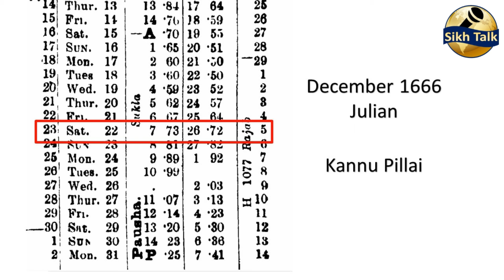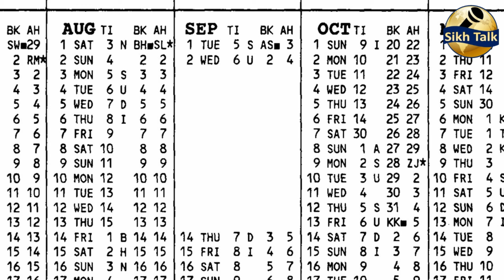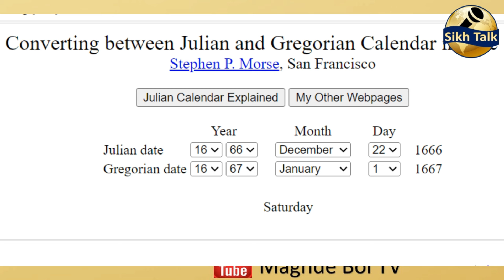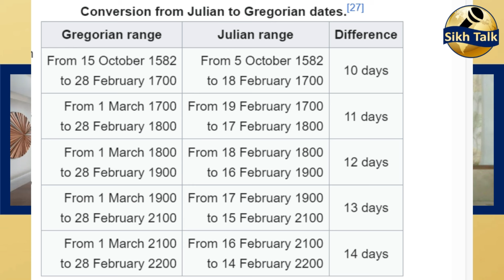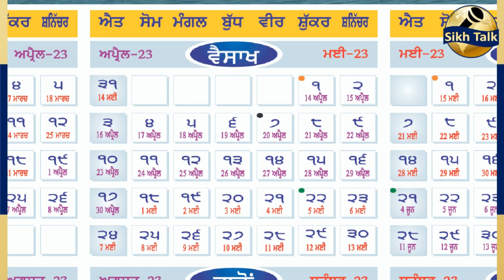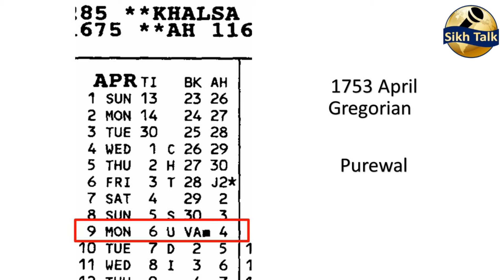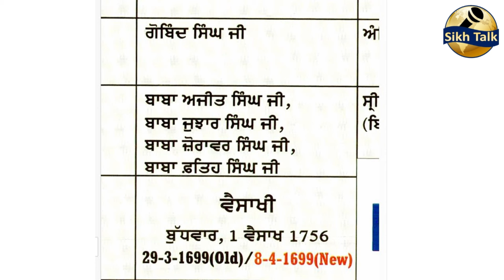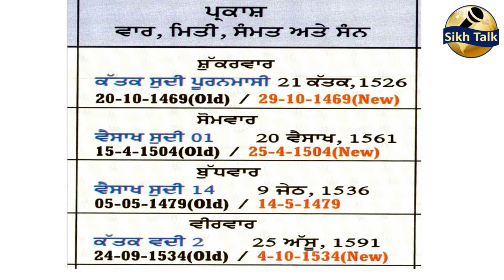Nanakshahi Calendar . Discussion Part 9 . Sukhdev Singh Germany, Hardev Singh Jammu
ਇਸ ਵਿਚਾਰ ਚਰਚਾ ਦਾ ਮਕਸਦ ਨਾਨਕਸ਼ਾਹੀ ਕੈਲੰਡਰ ਬਾਰੇ ਲੰਮੇ ਸਮੇਂ ਤੋਂ ਚੱਲ ਰਹੀ ਵਿਚਾਰ ਦੇ ਦੋਹਾਂ ਪੱਖਾਂ ਨੂੰ ਆਮ ਸਿੱਖ ਦੇ ਸਾਹਮਣੇ ਰੱਖਣਾ ਹੈ ਤਾਂ ਕਿ ਉਸ ਲਈ ਪੇਚੀਦਾ ਮਸਲੇ ਨੂੰ ਸਮਝਣ ਅਤੇ ਨਰੋਈ ਰਾਇ ਕਾਇਮ ਕਰਨ ਵਿੱਚ ਸੌਖ ਹੋਵੇ ।
The purpose of this discussion is to put both sides of the long-standing debate about Nanakshahi calendar before the common Sikh so that he can understand these things and form a sound opinion.